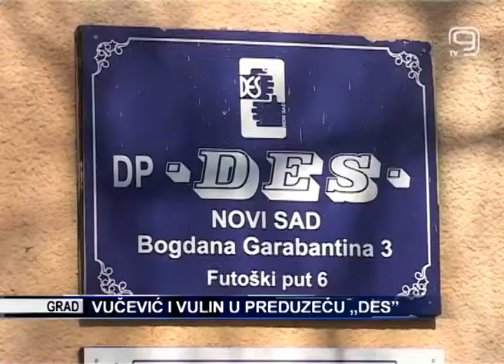TV KANAL 9, NOVI SAD: Vučević i Vulin u preduzeću "DES"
Na Međunarodni dan socijalne pravde, gradonačelnik našeg grada je sa ministrom za rad, zapošljavanje, boračka i socijalna pitanja, obišao preduzeće za profesionalnu rehabilitaciju, osposobljavanje za rad i zapošljavanje invalidnih osoba oštećenog sluha „DES“ Novi Sad.